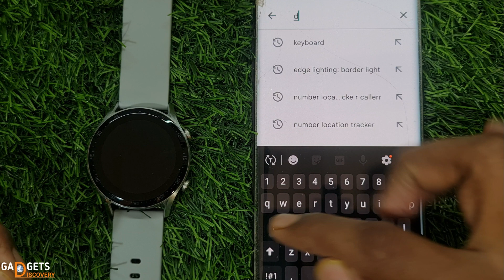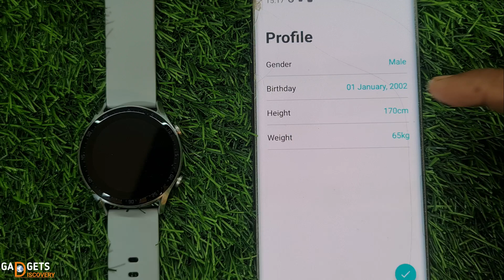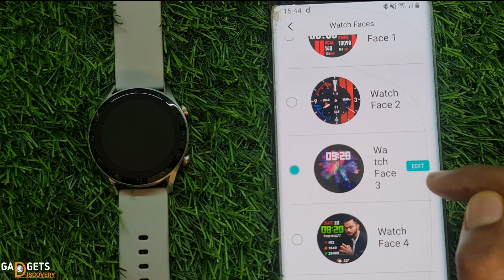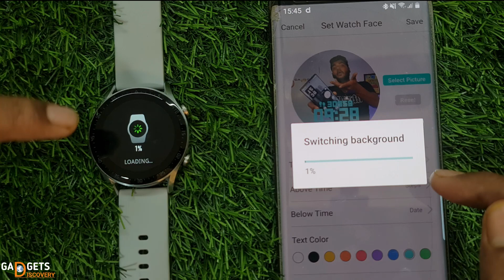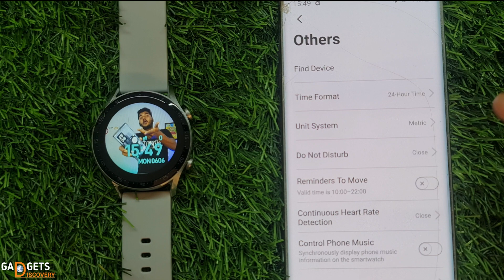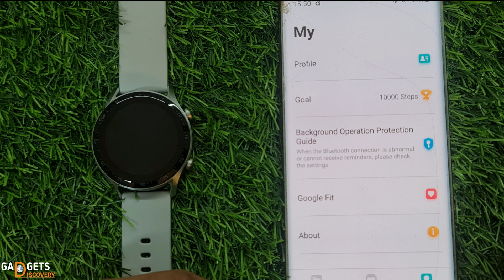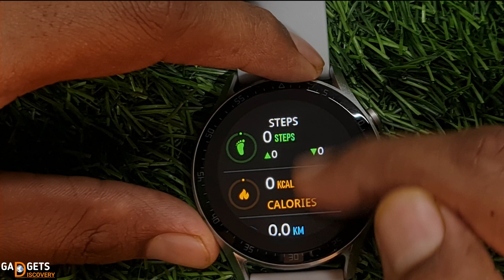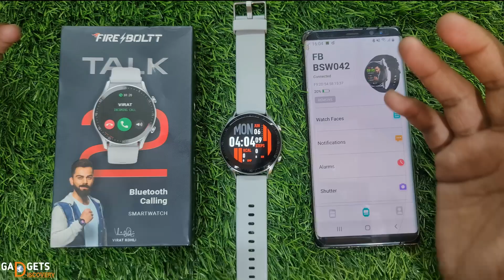Fire Boltt Talk 2 All Settings & Functions | Complete Setup Guide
Umeed hai video helpful rahi hogi !!

1 fire boltt talk 2 me apna photo kaise lagaye
2 fire boltt talk 2 smartwatch kaise use kare
3 fire boltt talk 2 smartwatch hidden features
4 fire boltt talk 2 tips and tricks
5 fire boltt talk 2 how to connect
6 fire boltt talk 2 watch faces and wallpapers